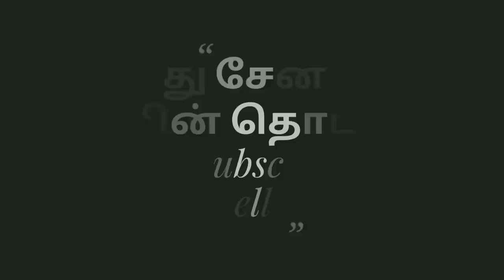திமுகவுக்கு ஓட்டு போடுங்க சற்றுமுன் வந்த தொலைபேசி அழைப்பு தேவரோட விபூதியை என்ன பன்னாரு உங்க தலைவரு